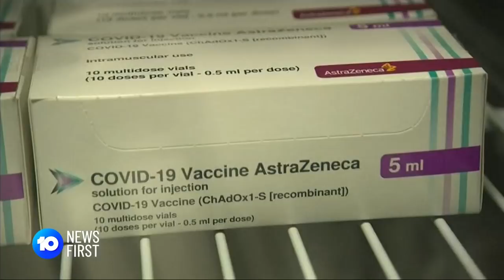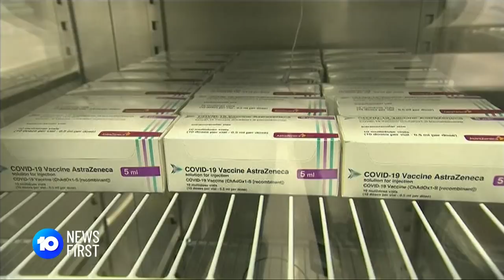Julia Gillard And Health Minister Greg Hunt Get AstraZeneca COVID-19 Vaccine | 10 News First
Former Prime Minister Julia Gillard has rolled up her sleeve and received her first COVID-19 vaccination as she launches a push to win over young women, who are sceptical about the jab.

10 News First airs at 5pm, seven nights a week in your local market on Network 10.

10 News First is based in Australia and is a division of ViacomCBS.